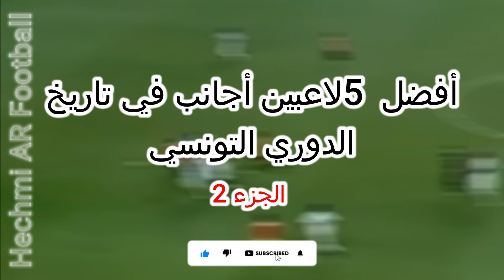أفضل 5 لاعبين أجانب في تاريخ الدوري التونسي | الجزء 2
أفضل  اللاعبين الأجانب في تاريخ الاندية التونسية
و هنا رابط الجزء 1 الذي نشرناه قبل شهر
 • Unknown Brain - MATAFAKA (feat. Marvi...
نتمنى أن يكون الفيديو قد نال اعجبكم
ننتظر تفاعلكم و شكرا